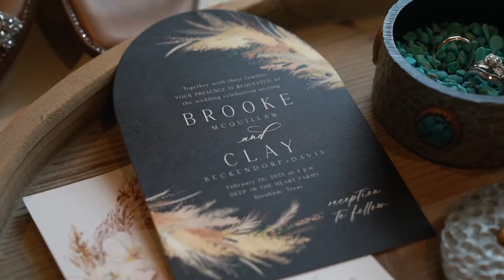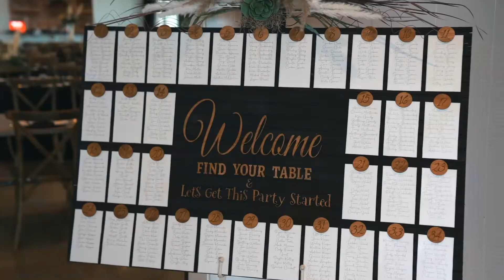Brooke + Clay | 02.26.22 | Highlight